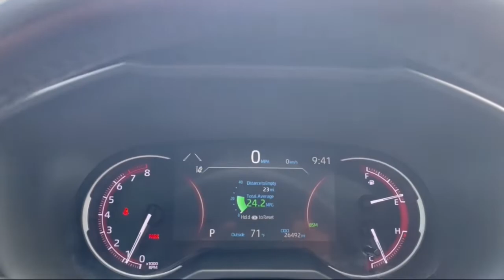2019 Toyota RAV4 Milwaukee, Shorewood, Brown Deer, Brookfield, Menomonee Falls, WI 42114A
Blue Flame Used 2019 Toyota RAV4 available in Milwaukee, Wisconsin at Andrew Toyota. Servicing the Shorewood, Brown Deer, Brookfield, Menomonee Falls, WI area.

Andrew Toyota
1620 West Silver Spring Drive

New Price! CARFAX One-Owner. AWD Black w/SofTex Seat Trim 3 Spoke Leather Heated Steering Wheel All Weather Floor Liners Alloy Wheel Locks Anti-Theft System Body Side Moldings Carpet Cargo Mat Carpet Floor Mats Cold Weather Package Door Edge Guards Four Season Floor Liner/Mat Package (PPO) Front Seat Heating/Ventilation Moon Roof Mudguards Protection Package Radio: Entune 3.0 Premium Audio w/JBL/Clari-Fi Rain Sensing Front Wipers Roof Rack Cross Bars Wiper/Windshield Deicer. 25/33 City/Highway MPG Odometer is 5281 miles below market average!brbrbrBlue Flame 2019 Toyota RAV4 Adventure 4D Sport Utility AWD 2.5L 4-Cylinder DOHC Dual VVT-i 8-Speed Automatic 25/33 City/Highway MPGbrbrbrDO YOU WANT TO SAVE TIME AND MONEY? BUILD YOUR DEAL ONLINE WITH ANDREW TOYOTA. Go to any new or used vehicle on andrewtoyota.com and click on the blue Explore Payment Options button. Then you can compare and save real-time bank offers customize your monthly payment and get an instant trade-in estimate.brbrbrAwards:br  * 2019 KBB.com 10 Best SUVs Under $30000   * 2019 KBB.com 10 Favorite New-for-2019 Cars   * 2019 KBB.com Brand Image Awards   * 2019 KBB.com Best Resale Value Awards